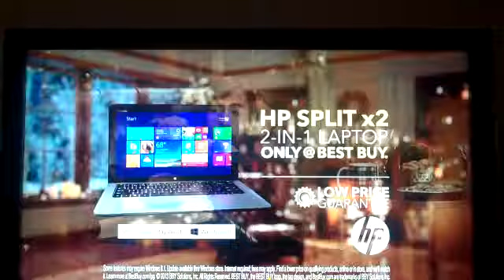JASON SCHWARZMAN BEST BUY CHRISTMAS COMMERCIAL DEC 5 2013